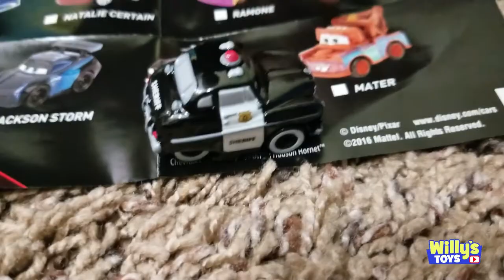Kids Inflatable NFL Super Bowl LII Field Goal and Disney Cars 3 BLIND BAG Prizes - Willy's Toys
Join the fun as Willy wins some blind bags and toy cars playing on a giant Tostitos NFL Super Bowl LII inflatable field goal.
Disney Cars 3 Mini Racer die cast Race Car BLIND BAG, a Nascar Coke Zero 400 at Daytona Race Car, a Skittles Racing Team Collectible Di-Cast Racing Car, and a Matchbox Tractor King. Wait for the end to watch WILLY GO ABSOLUTELY CRAZY as usual and beat up his giant stuffed teddy bear with the NFL field goal!